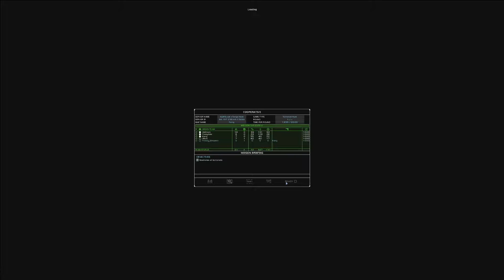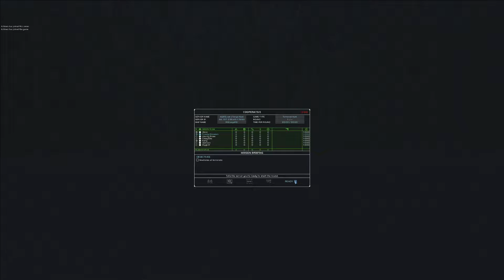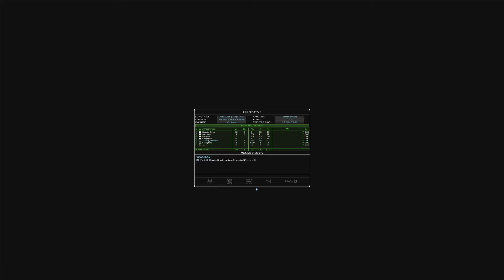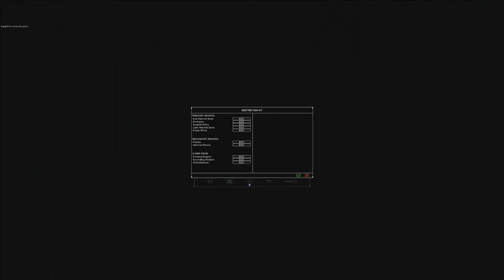ALLR6.com Rainbow Six 3 Raven Shield 2017-03-04 Coop MIssion